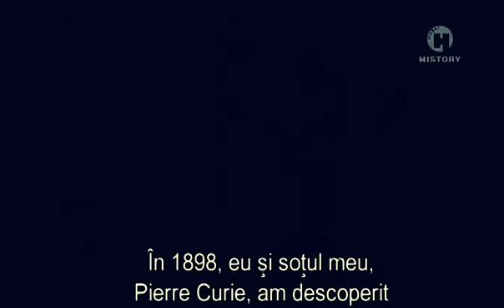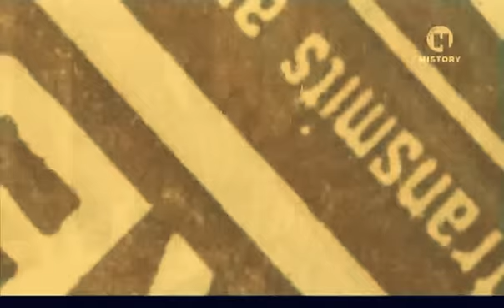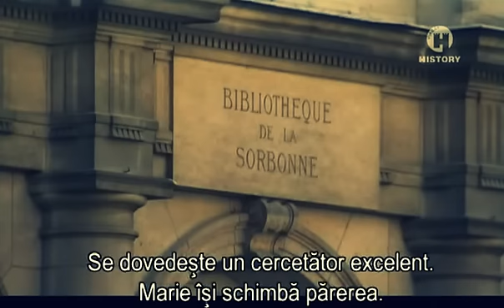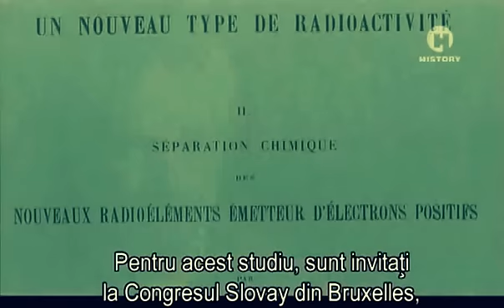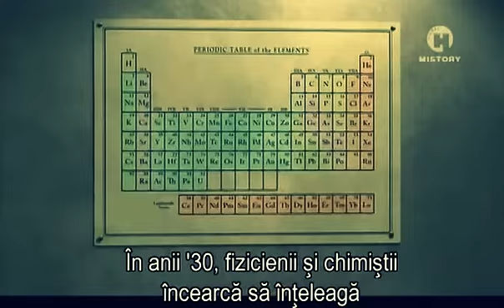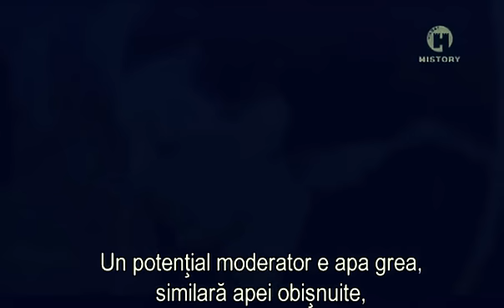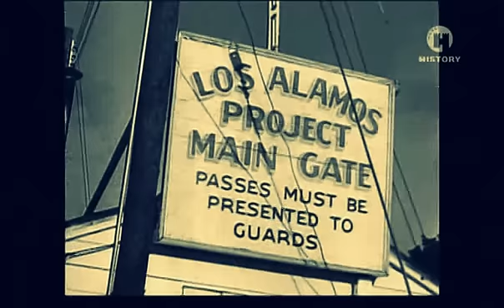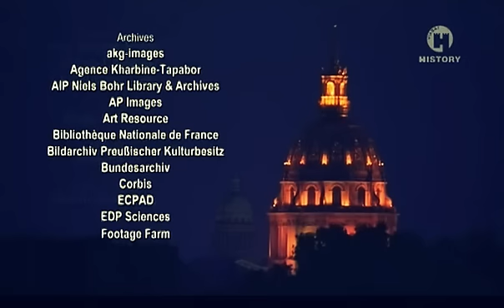Marie Curie, un destin dedicat chimiei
Faimoasă pentru cercetările ei inovatoare în domeniul radioactivităţii, Marie Joliot Curie a primit două Premii Nobel, pentru fizică şi chimie.

Acest film documentar spune povestea primei femei profesor de la Universitatea din Paris ale cărei cercetări au revoluţionat lumea chimiei. Marie Curie a fost, de asemenea prima femeie care a fost înmormântată pentru propriile merite în Panteonul din Paris.

Printre realizările Mariei Curie s-au numărat teoria radioactivităţii, tehnici de izolare a izotopilor, dar şi descoperirea a două elemente chimice noi: poloniul şi radiul.

De altfel, munca a fost şi cea care i-a adus sfârşitul faimoasei chimiste: ea a decedat în 1934 din cauza unei anemii aplastice cauzate de lungii ani de expunere la radiaţii.